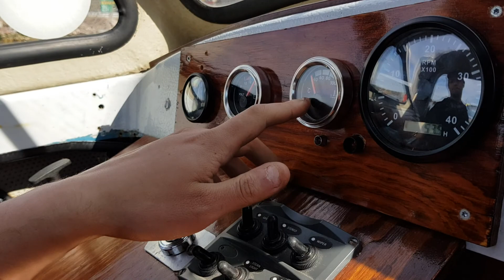Välkommen till "Kajsa"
Mikael visar Mikael hur man startar Kajsa